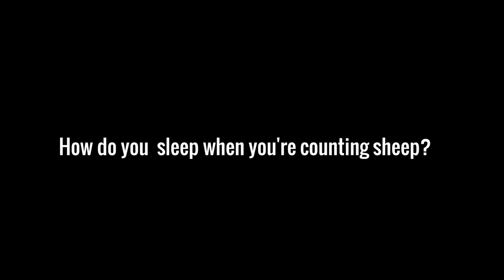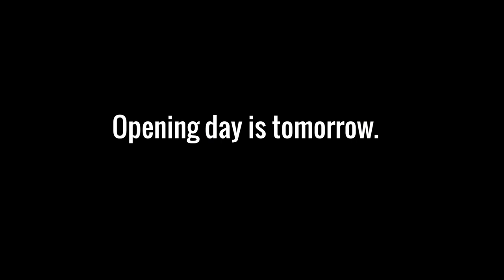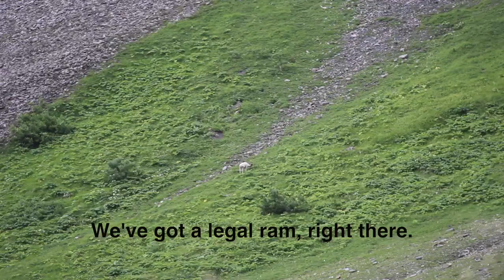Alaska Dall Sheep Hunting - "Unseen Hours" - Mission Alaska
Unseen hours means the difference between success and failure on every kind of hunt.  How do you spend your unseen hours?

Dall sheep hunting in Alaska is based on the time you put into the adventure.